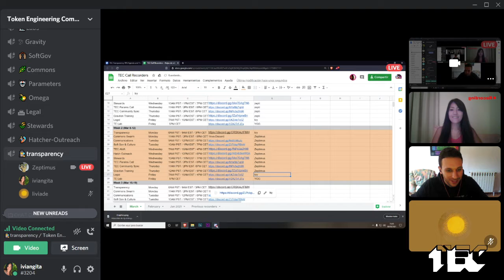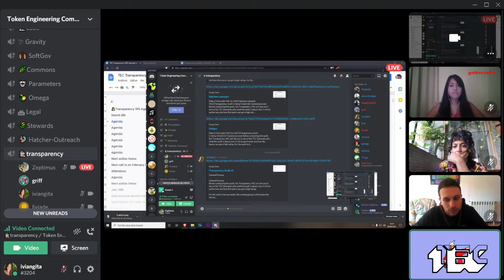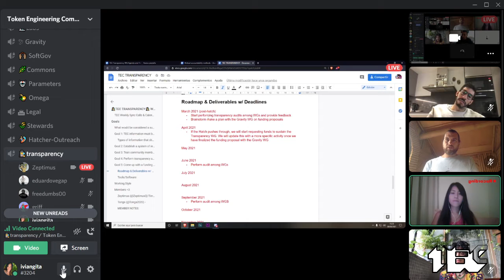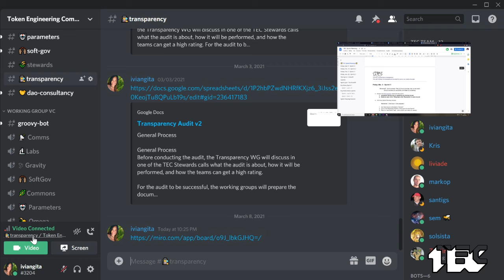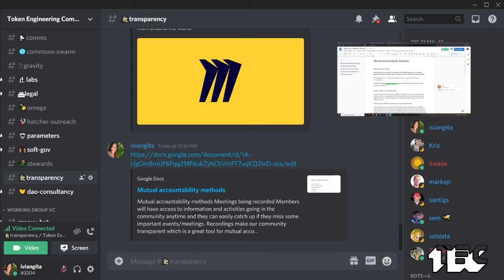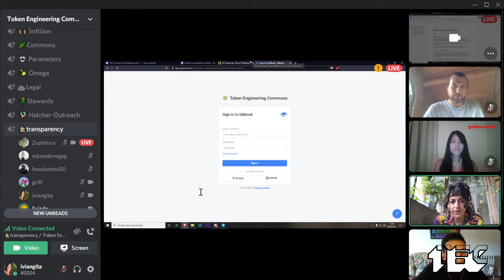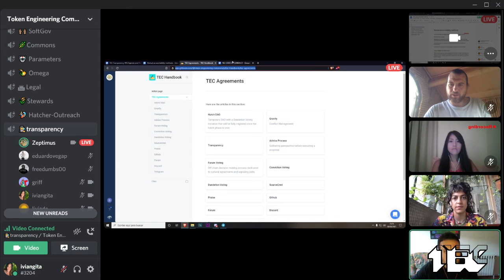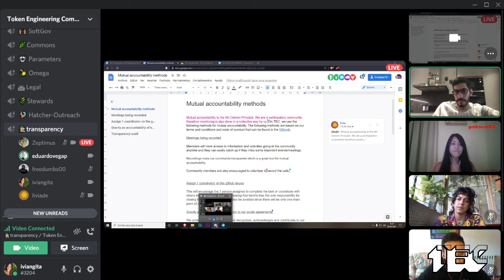W8 Transparency WG: New schedule, roadmap, mutual accountability methods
Timestamps:
00:00 - Intentions and distractions
00:44 - New weekly sync schedule (Monday, 3pm CET)
2:13 - Call recorders
3:24 - Transparency Medium post (update)
4:25 - Mutual accountability post (update)
7:06 - Brainstorm on methods to gather all the documentation in 1 place
12:37 - Updating the manifesto and roadmap
23:33 - Timing of audit
29:36 - Mutual accountability post (work session)